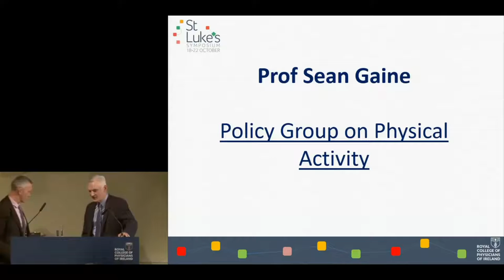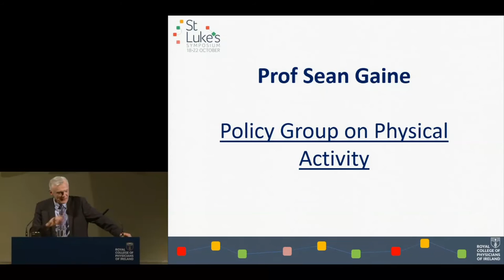Physical activity: A prescription for a wonder drug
Prof Sean Gaine, co-Chair of RCPI Policy Group on Physical Activity gives an overview of the group's 1st report- Physical Activity: A Prescription for a Wonder Drug.